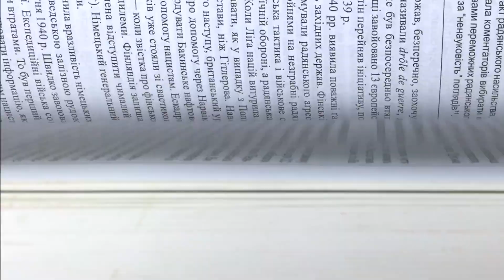Василь Шкляр — Маруся — Літогляд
Літературний огляд книги Василя Шкляра «Маруся». Станом на кінець 2014 року ця книга була видана накладом у 40 000 примірників і стала національним бестселером на теренах України.

За оновленнями також можна слідкувати...
УВАГА: На каналі досі не підключена монетизація, завдяки чому ви не бачите настирливу рекламу. Натомість, якщо вам подобаються мої відео, буду вдячний за фінансову підтримку. Номер приваткарти: 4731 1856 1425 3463.
У відео використані...
Музика на тлі: Anitek — Birdman
Мінусовка пісні «Обійми» Океану Ельзи